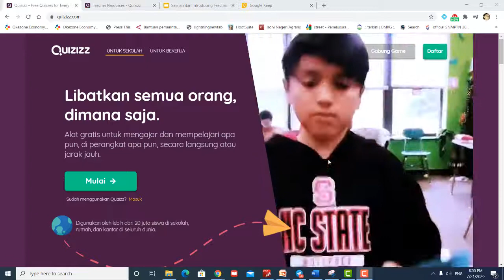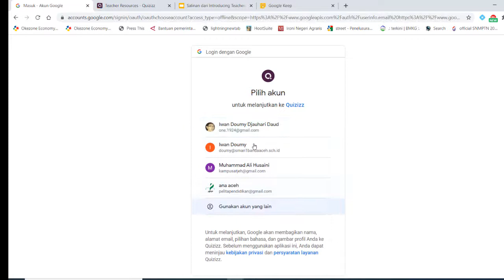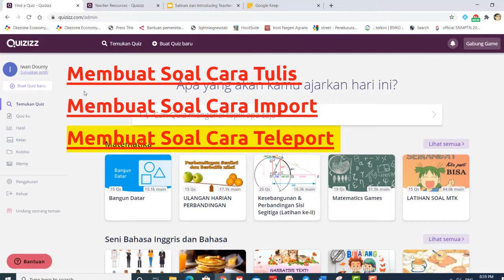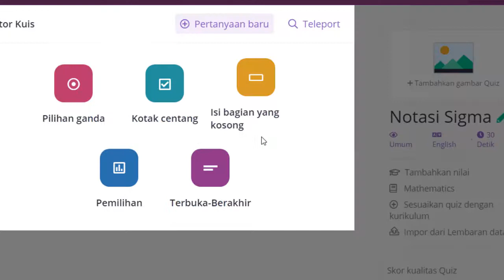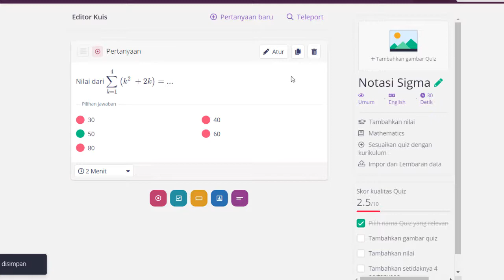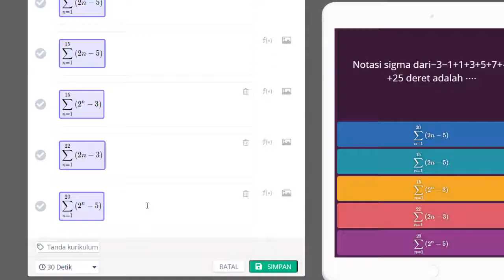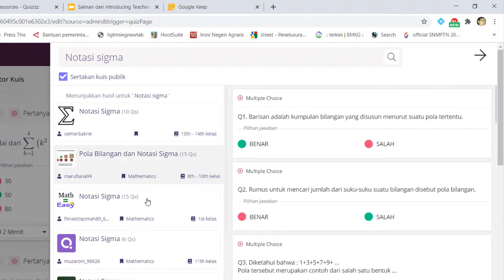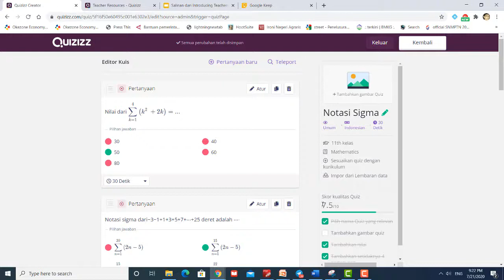Kuis Lebih Menarik dengan Quizizz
Guru dapat memilih variasi dalam memberikan latihan atau ulangan dengan menggunakan aplikasi Quizizz. Dengan tampilan yang menarik dan musik untuk menyemangati membuat suasana menjawab soal menyenangkan sekaligus menantang.
Disamping itu, Quizizz juga terintegrasi langsung dengan GoogleClassroom nilai otomatis masuk ke Classroom gradebook. Menarik bukan?

Covid-19